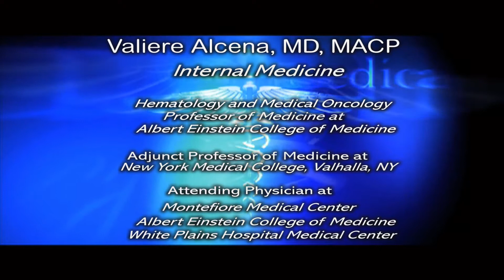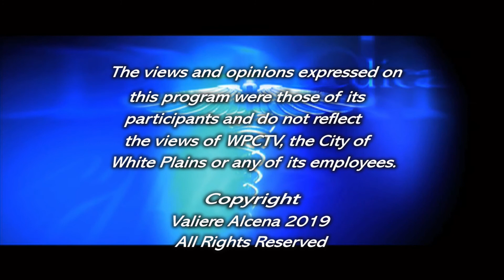Dr Valiere Alcena MD, M.A.C.P Presents: Issues of Health,